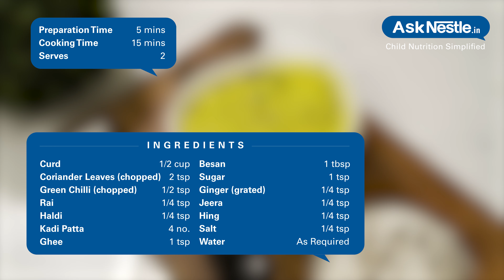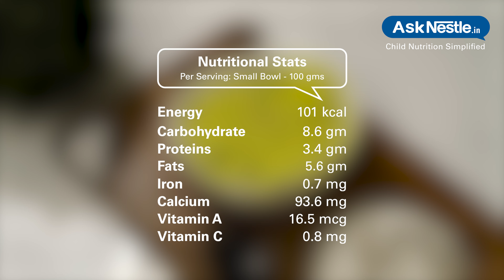Maharashtrian Kadhi Recipes | Healthy Food Recipes For Kids | Ask Nestlé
Made of curd, thickened with besan, and spiced up in different variants, the kadhi kind of refreshes your taste buds and helps loosen the food you eat it with. kadhi is generally a healthy option because it gives fat-soluble vitamins like vitamin a, vitamin d, vitamin e and vitamin k.